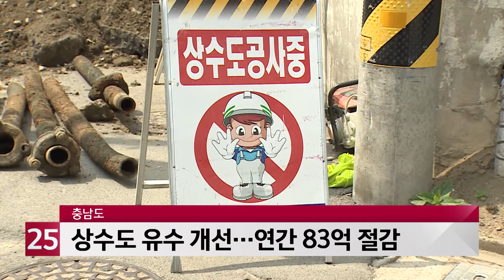충남도, 상수도 유수 개선…연간 83억 절감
충남지역
상수도를 점검한 결과
물이 새는 현상이 감소해
80억 원을 절감한 것으로 나타났습니다.